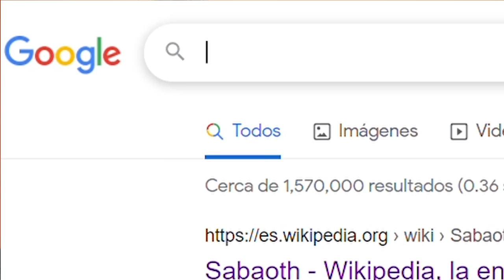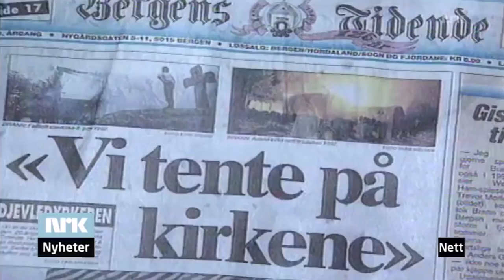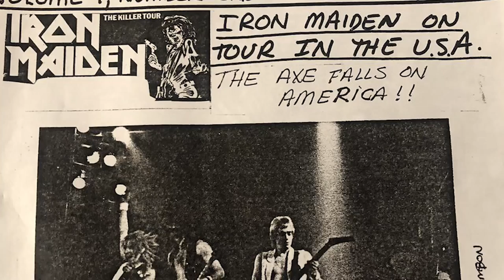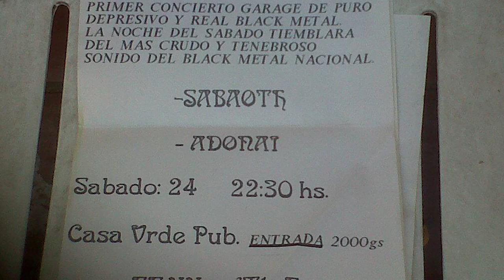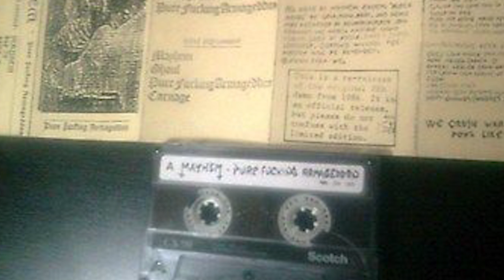Black Metal en Paraguay: El origen del mal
La pregunta que trato de responder en este video es: ¿Cómo empezó el black metal en nuestro país?

Me ayudaron a responder esto Sebastián Núñez, Lucas (The Order of Southern Witnesses), Dino Redes (Ancestral) y Andrés Benítez (Sabaoth).